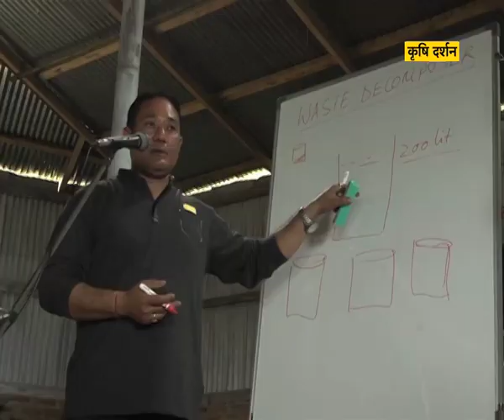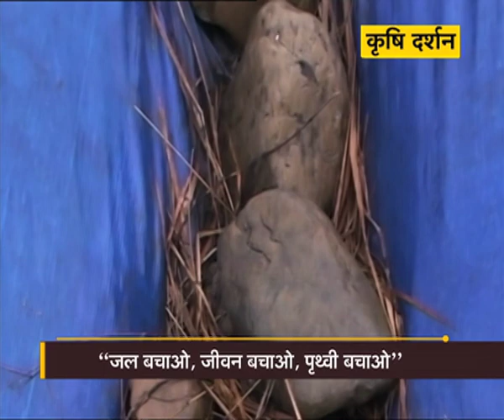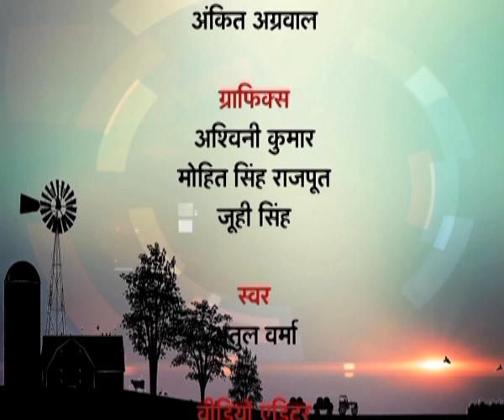Krishi Darshan - Manipur Organic Mission Agency special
कृषि दर्शन